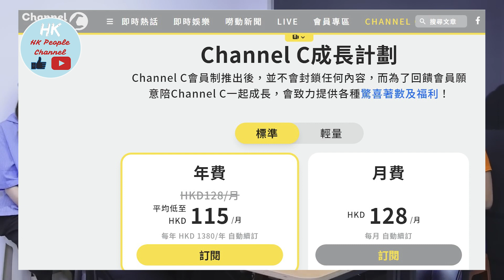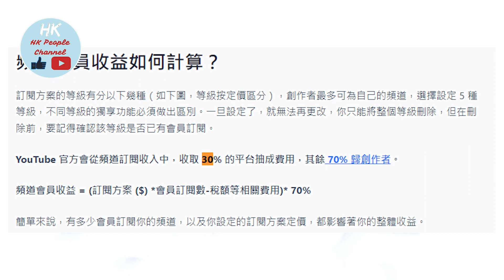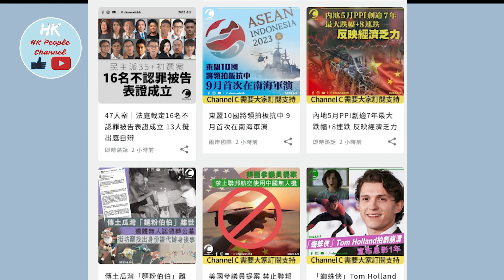CHENNEL C 突然要告急！最後係要人課金！仲話唔課金捱唔到下個月？大使同收入少係致命傷？原來金主過往已畀左近千萬佢地？2023年6月10日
CHENNEL C 突然要告急！
最後係要人課金！
仲話唔課金的話捱唔到下個月？
大使同收入少係致命傷？
原來係金主離佢地而去？
大爆金主過往已畀左近千萬佢地？
2023年6月10日